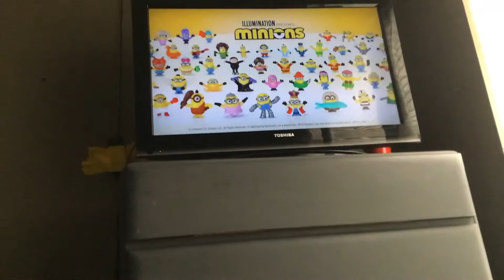mc Donald. Minions commercial. 2020